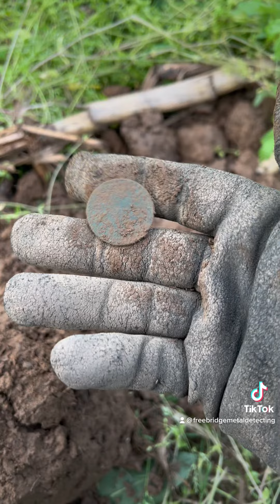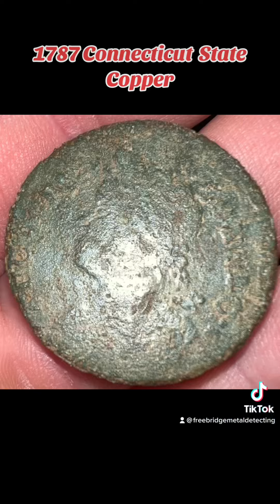Colonial State coppers 1700’s & this was the first of many!!￼metaldetecting